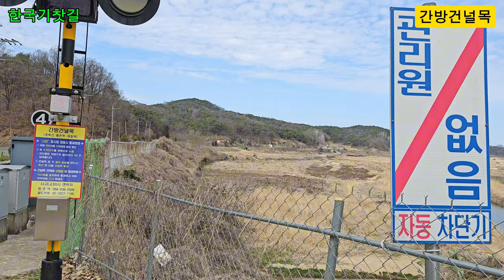화물기관차가 견인하는 두량의 무궁화열차